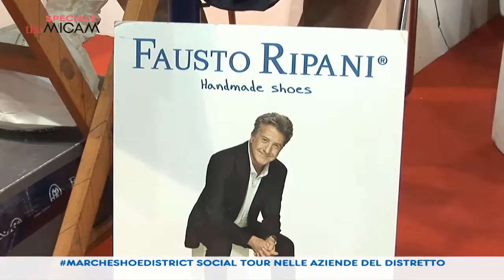MARCHESHOEDISTRICT SOCIAL TOUR NELLE AZIENDE DEL DISTRETTO 02-09-14